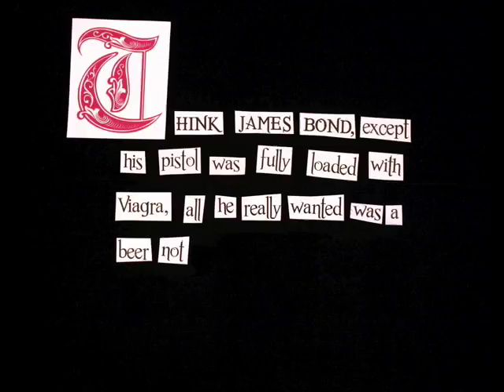Hard Liquor and Porn Fables - James Bond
Advert for the Hard Liquor and Porn Film Festival by Jennifer Barr and Charli Collier. Thanks to doug agency.
--- Darryl's Hard Liquor and Porn Film Festival ---
Saturday October 17, 2009 9pm
The Bloor Cinema
506 Bloor St., W., Toronto
Tickets $20 at the door
Licenced 19+ only